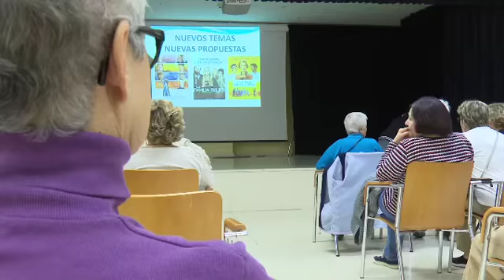Un nuevo Centro Municipal de Personas Mayores para Sanse en 2016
El próximo año, San Sebastián de los Reyes contará con un nuevo centro municipal destinado a las personas mayores. Es el compromiso que adquirió la Corporación Municipal, por unanimidad, en el Pleno de octubre: un nuevo espacio que empiece a funcionar antes de que acabe el año 2016.

Se trata de descentralizar los servicios municipales acercándolos a los usuarios, en una ciudad, San Sebastián de los Reyes, cuyo límite urbano ha crecido por el norte. Pero también, y sobre todo, se trata de mejorar la atención a las personas mayores de 60 años del municipio, que suponen cerca del 18% de su población (15.662 habitantes según cifras oficiales).

Actualmente, el Centro Municipal Gloria Fuertes aglutina todas las actividades municipales dirigidas a los mayores de Sanse, un espacio que cuenta con 4.000 usuarios habituales, además de las personas que, cada mes, participan selectivamente en otras actividades programadas.